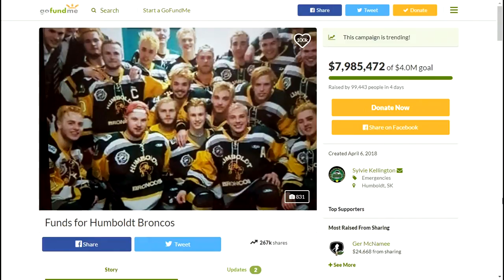Put Your Sticks Out Humboldt Hockey